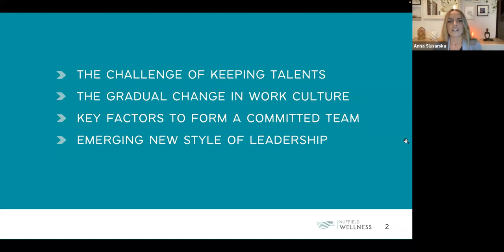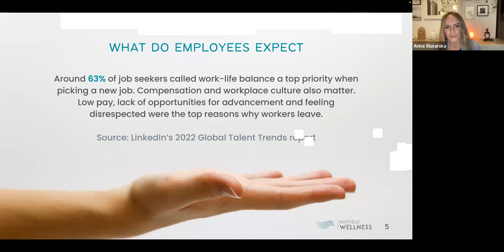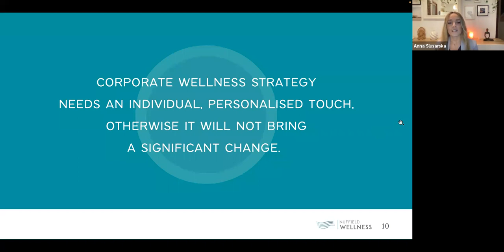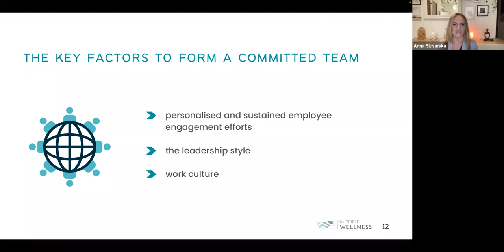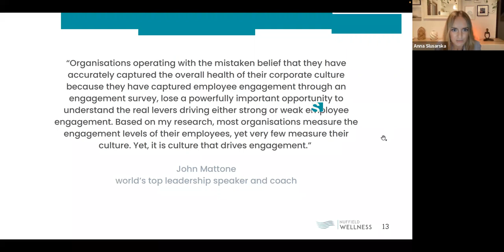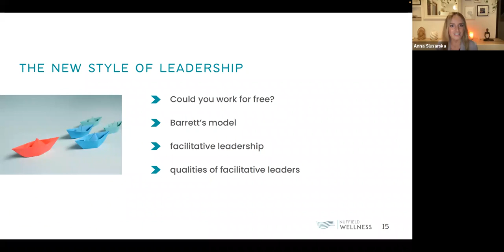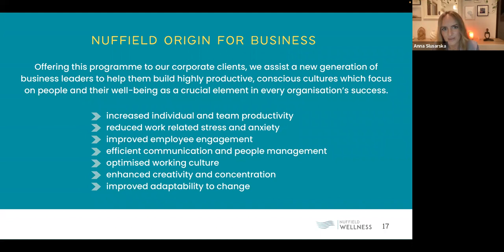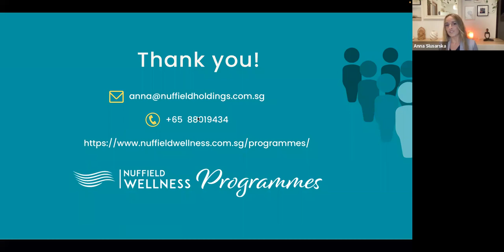ZOOM WEBINAR: THE NEW PARADIGM OF LEADERSHIP: ALLOWING THE CHANGE FULL VERSION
As large-scale crises and rapid changes continue to unfold in our globalised world, organisations are dealing with more challenges, especially in employee engagement and turnover.

Our webinar “The New Paradigm of Leadership: Allowing the Change” identifies ways to build a committed and passionate team that will effect positive change.

Anna Ślusarska, our guest speaker, is a wellness coach with Nuffield Wellness. Registered with the Worldwide Association of Business Coaches, she has extensive experience in delivering programmes in corporate culture, human values, as well as individual and organisational wellness. Anna is also a yoga practitioner.

Nuffield Wellness is a holistic wellness centre that focuses on natural healing and medicine to alleviate symptoms of chronic ailments. By delivering treatments and services that seek to empower and inspire, we endeavour to help you achieve physical, mental and emotional well-being.

Nuffield Academy delivers high-quality continuing professional education courses for dental surgeons and dental support staff in Singapore and the region, and helps to improve the delivery of premium healthcare for patients.